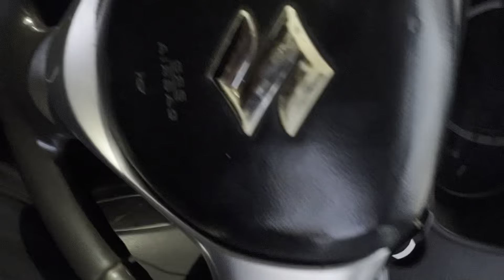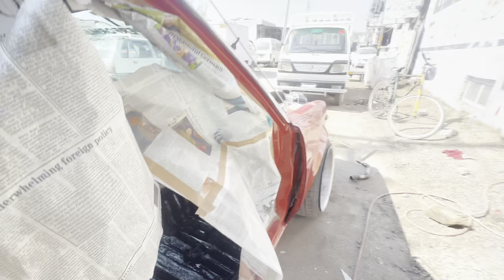PakWheels Autoshow k liye sab Cars Ready😎